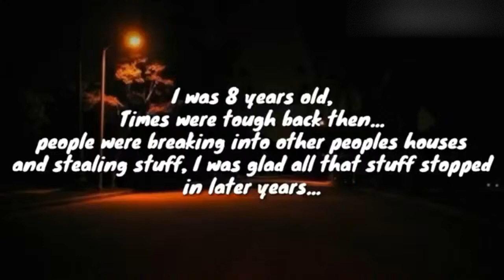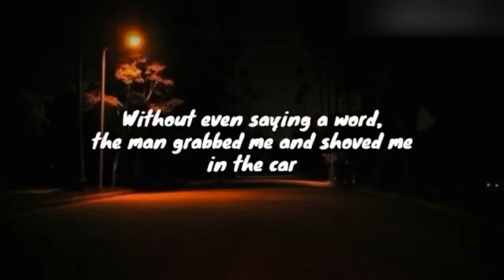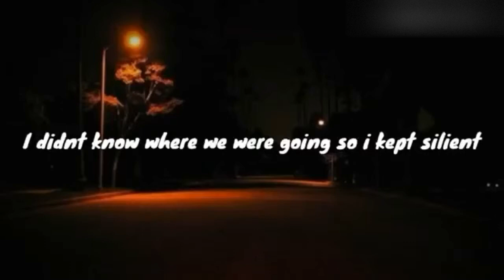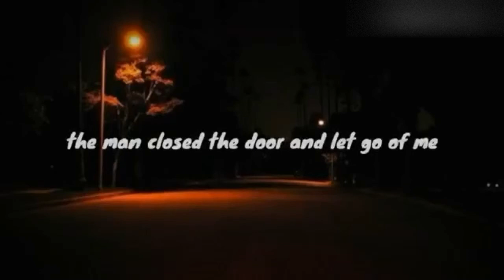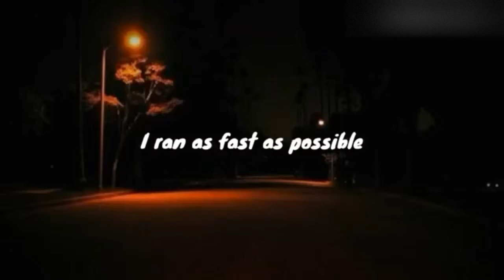"Kidnapped" Creepypasta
"You can never trust them"

This was a Reupload from my Old Channel PuppyDark

All Music in this video was by Myuu

Make sure you check your closet...